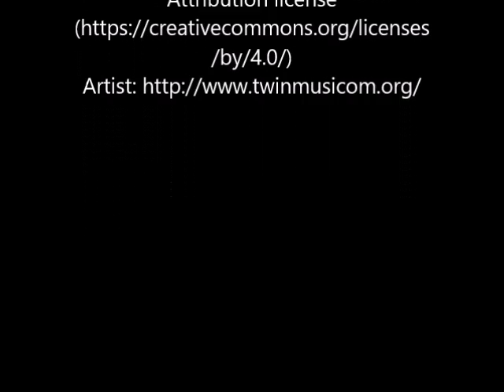Be My Valentine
Just in time for Valentine's Day - a pretty little genuine leather crossbody handbag Find it